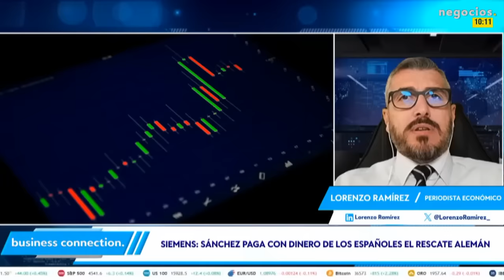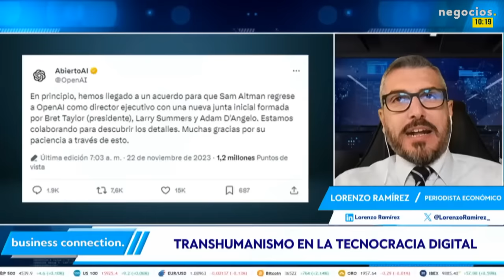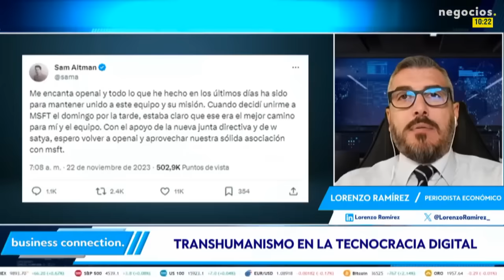¿Qué oculta Europa? "Llevamos meses en recesión". Los grandes errores según Lorenzo Ramírez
Terminamos el año cumpliendo el guion de hace unos meses: el BCE va admitiendo hechos innegables. Han intentado negar una realidad que es evidente: no es que vayamos a entrar en una recesión en 2024, es que estamos ya en una recesión. Hace varios meses que los indicadores adelantados así lo revelan. Ni siquiera el auge de los servicios por parte de la demanda interna permiten maquillar todo esto. Llevamos decenas de meses en recesión.

Todo esto va a dar la cara en 2024. Hay diversos factores que explican esto: la ruptura energética con Rusia y las sanciones al Kremlin. Por eso dejan de mencionar a Ucrania, porque les da vergüenza. El problema no es que haya una guerra que nos afecta a la economía, si no las sanciones que se han puesto a Rusia por la guerra de Ucrania. En términos históricos en algún momento serán reconocidas como un gran error. Luego tenemos una apuesta suicida por las renovables: la soga verde, porque dependemos de China para su desarrollo. Si queremos romper con los chinos y necesitamos a los chinos, complicado.